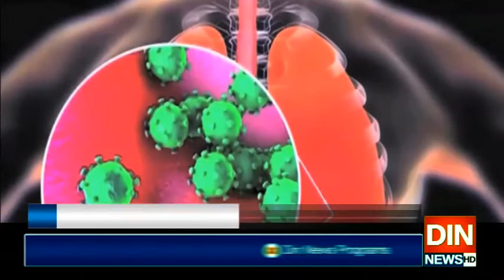"ساڈے تے نہ رہنا"پی ٹی آئی سرکار کا عوام کو واضع پیغام